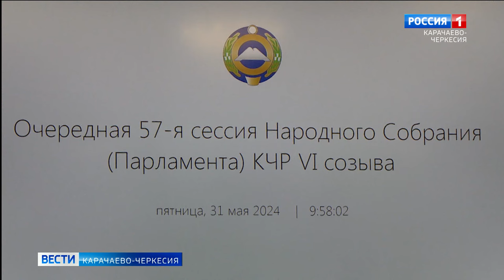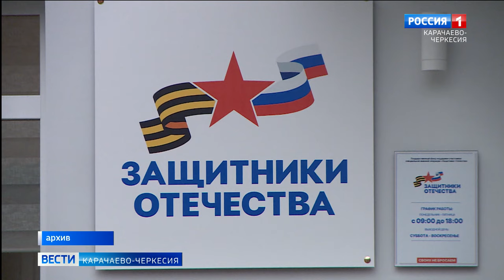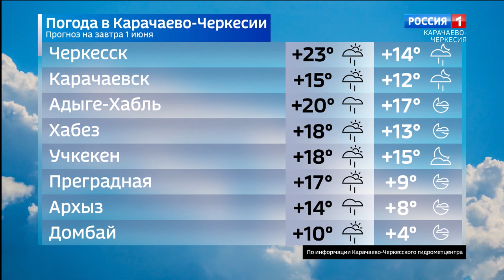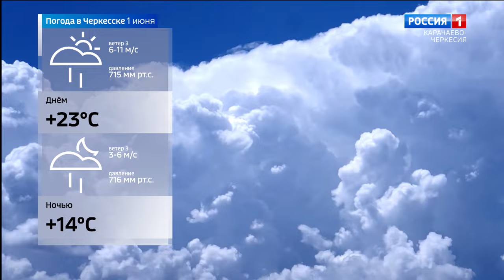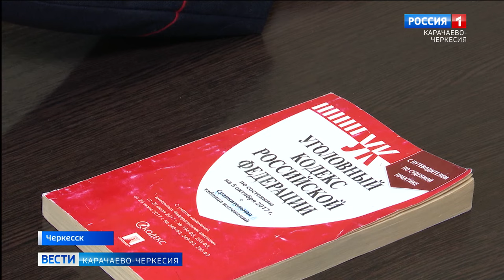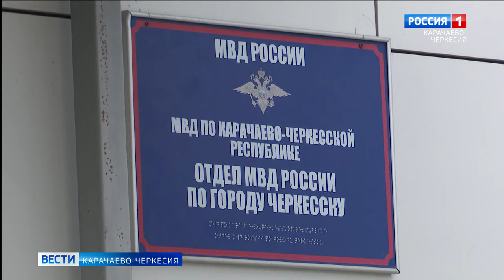Вести Карачаево-Черкесия 31.05.2024